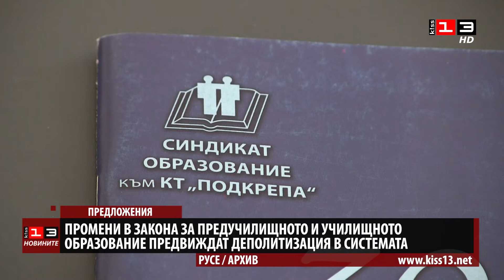Промени в Закона за предучилищното и училищното образование предвиждат деполитизация в системата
Промени в закона за предучилищно и училищно образование предвиждат деполитизация в системата. От Синдикат "Образование" към КТ Подкрепа смятат, че по този начин ще започне един необходим дебат за правилата и изключенията в политическата дейност на учители, директори, началници на РУО, експерти и министри.